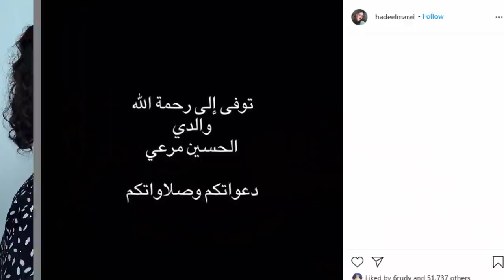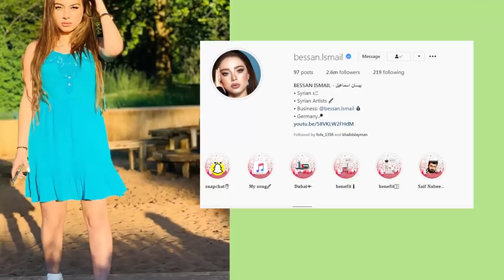اغنية انس الشايب دس على جواني ومرسال يهدد بيسان وغيرها وفاة والد هديل المرعي !!؟